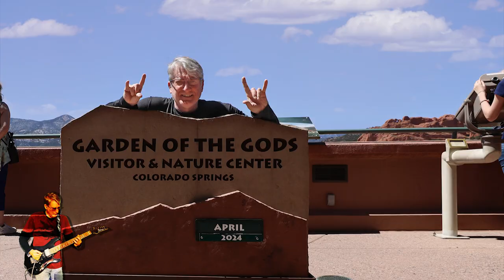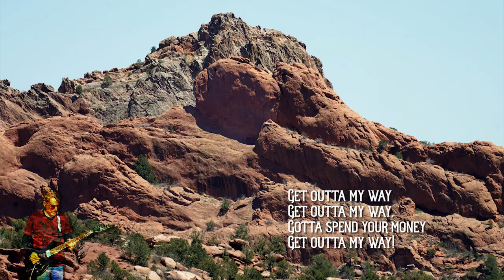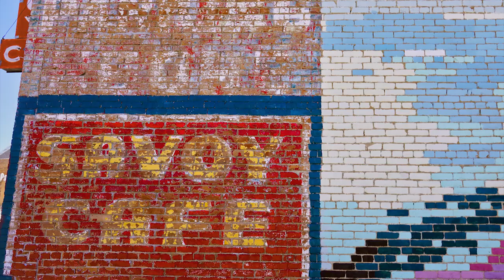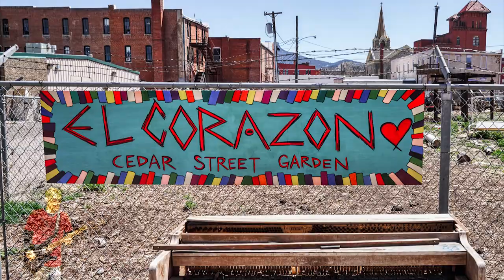Black Friday from Trinidad Colorado June 2024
Take road trips, hike and shop — if you see something you like, buy it. Take pictures too and make a You Tube video.

Drums: Toontrack Superior Drummer 3. Legacy of Rock SDX.

Bass: Ibanez Soundgear Bass

Lead Guitar: Fender Epiphone Nightfall Les Paul